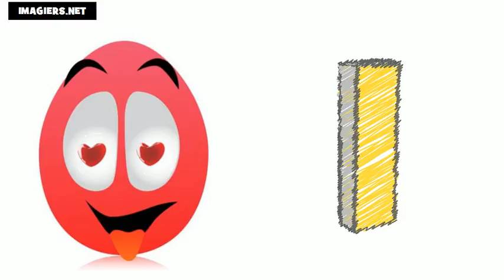เรียนภาษาฝรั่งเศส # ตัวอักษร ภาษาฝรั่งเศส